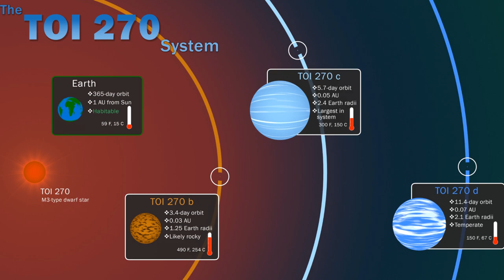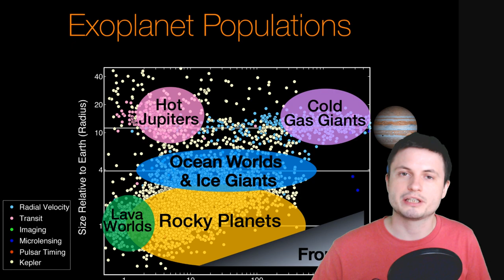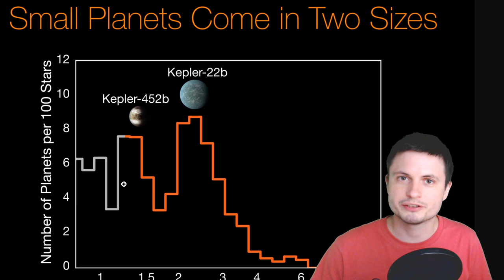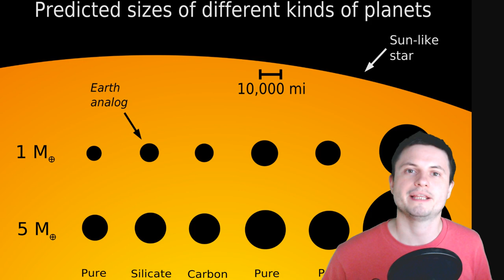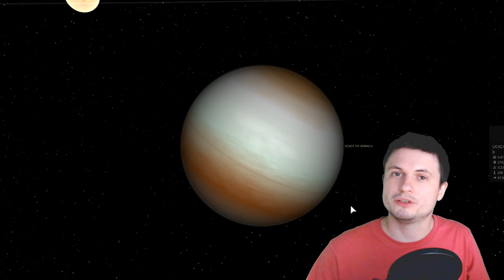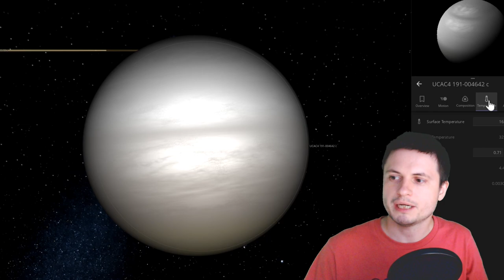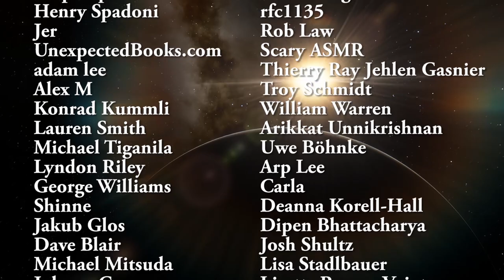Astronomers Find a Star With Very Rare Sub-Neptune Planets In It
Hello and welcome! My name is Anton and in this video, we will talk about a discovery of an unusual exoplanet system TOI-270 with 3 unique planets, two of them being rare subneptunes.

1GFiTKxWyEjAjZv4vsNtWTUmL53HgXBuvu

Specifically, great thanks to the following members:

Mark Teranishi
Morrison Waud
Vlad Manshin
Mayumi
Daniel Rosvall
Lilith Dawn
Richard Colombo
Greg Lambros
Albert B. Cannon
Nick Dolgy
Bartholomew Macaluso
Luminger
Ralph Spataro
Henry Spadoni
Jer
UnexpectedBooks.com
adam lee
Alex M
Konrad Kummli
Lauren Smith
Michael Tiganila
Lyndon Riley
George Williams
Shinne
Jakub Glos
Dave Blair
Michael Mitsuda
Johann Goergen
Jake Salo
LS Greger
Marcel Levi
Russell Sears
Vinod sethi
Gordon Cooper
Robert Wyssbrod
Tracy Burgess
Kai Raphahn
Sander Stols
Daniel S.
Gabriel Seiffert
J Carter
Jayjay Volz
L Joseph Parker MD
Mary Kristof
RandalM
Sergio Ruelas
Anataine Deva
Olegas Budnik
Assaf Dar Sagol
Bodo Graßmann
Brian Szkotak
gary steelman
Liam Moss
Michael Koebel
Shelley Passage
Steven Aiello
Timothy Welter MD
xyndicate
James Myers
Niji
Peter Hamrak
Matthew Lazear
Becky
Steven
Anton Newman
Anton Reed
Bill Codair
Charles Nadeau
Dave A
Doug Baker
Doug MacDonald
Douglas Burns
George Lincoln Rockwell
GrittyFlix
Jan Šoulák
Minovsky Man
Mr Fluffington
Paul Koploy
Sal Carrera
Jacob Spencer
Veronika A. Czebe
Steve Wotton
brian plummer
Lee Densmore
Sir David Coyne
Daniel Coleman
Rock Howard
Vincent L. Cleaver
Claye Griffith
David Lewis
Howard Zhang
JohnTaylorWalker
Kyle eagle
Michael J Fluharty
Tarik Qassem
Aaron Fineout
Adam Smith
Alberto Diaz Saldana
Chaos Gamer
Daniel Charles Smith
Daniel G.
Eugene Sandulenko
Kearny Li
Marcin Jan
Max McNally
Rafael Aguila
Victor Julian Castillo
Tedd Speck
Greyson Flippo
Hampton Tunis
Ivan Gallagher
Janne Vuorenpää
Jordaen Davids
Lynn Johnson
Mr. M-Bag
rfc1135
Rob Law
Scary ASMR
Thierry Ray Jehlen Gasnier
Troy Schmidt
William Warren
Arikkat Unnikrishnan
Uwe Böhnke
Arp Lee
Carla
Deanna Korell-Hall
Dipen Bhattacharya
Josh Shultz
Lisa Stadlbauer
Lisette Ramos-Voigt
Márton Fülöp
Reynir Bachmann
Rs Wlms
Samuel Mathison
tom g.
Redouan Ahaloui
Brittany House
david jungerman
Doug Beeferman
JL Solidum
Hernán Coronel
David Bennett
Jana Persson
Lionel Sleeper
Markus Bidi
Martin Swiaczny
Matthew C Weiss
Orlando J Carter
Peter Sedmák
Vladyslav Kurmaz
Christopher Borra
Ingmar Rauschert
karlos preddie
Luis Lengsfeld
Lumi Pakkanen
Miek Thompson
steven
Susanne Bauer
Yvan Lengwiler
Todd Gregory-Gibbs
Adam Burnett
Andy DeLay
Cameron Arno
Christian Rane
Jan-Chris
john requa
Joseph Conard
Józio&Olaf
kristian svensson
Qauthar Saleh
Tuukka Arola
Branden Loizides
Chris B
Dave
Hein Spijker
JAMES KNIGGE
James McClarty
Kitara Burke
Lance Fielden
Laura Coutu
MARK ANDERSON
Michael R Mendoza
N30D@nt3
Robert Clyde
Steven Uttley
Suzanne Brummitt
Tim Jones
Łukasz Adamski
Marcel Barros
Bonnie Veldey
Brad R
Christian Jochum
Daniel Morris
Dreameroutthere
Jeff Blakemore
John Manderson (JohnnyBoy)
Maciej Świierczewski
Mahesh Gopalan
Marilyn Aldridge
Paul Maybury
Richard Reich
RiddleJacks
Sean Spartan